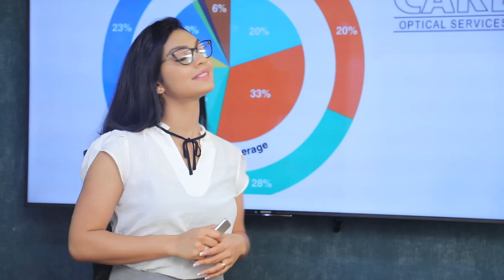මහ මැතිවරණය සඳහා ඉදරිපත් කරන ලකුණ පිළිබද තීන්දුව නිදහස් පක්ෂයට තනිව ගන්න බෑ | Breaking.lk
මහ මැතිවරණය සඳහා ඉදරිපත් කරන ලකුණ පිළිබද තීන්දුව නිදහස් පක්ෂයට තනිව ගන්න බෑ